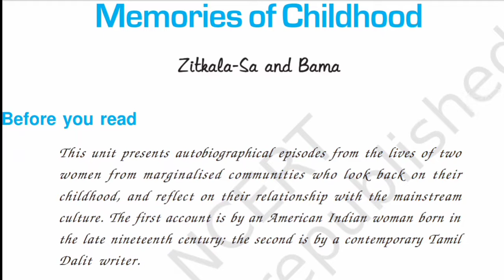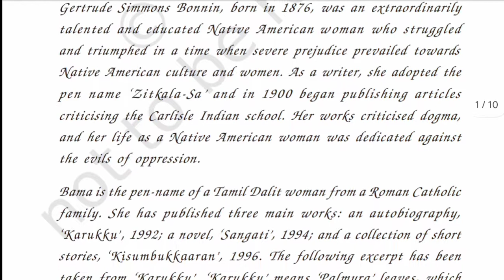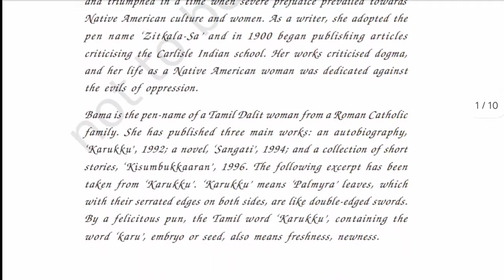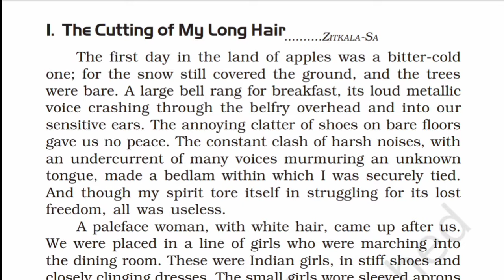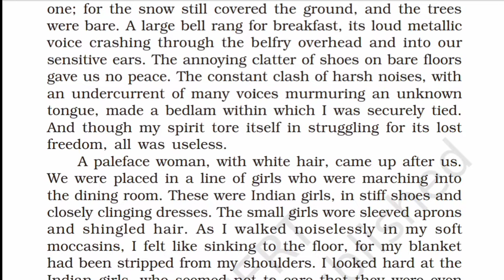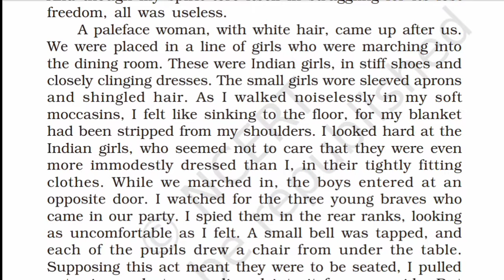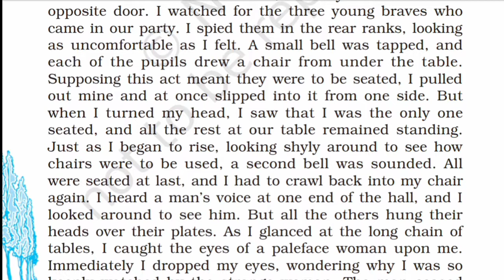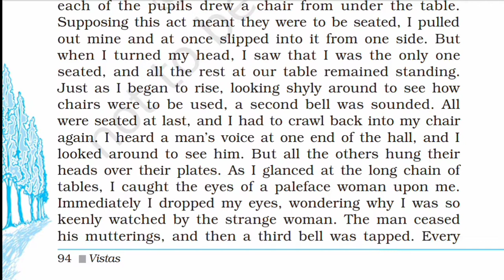Grade 12/English/FL/Memories of Childhood/Part -A/Part 1/Shweta Bhatt/Gyanmanjari Vidyapith Mahuva